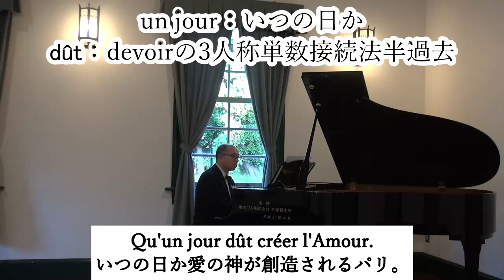Francis Poulenc 《Voyage à Paris》 Es-dur Karaoke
《パリへの旅》Es-dur
Karaoke